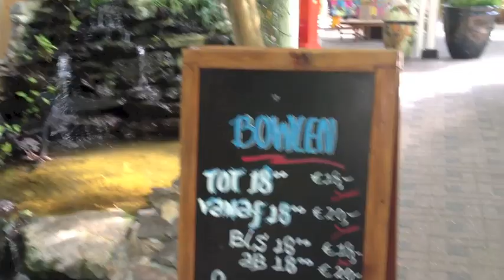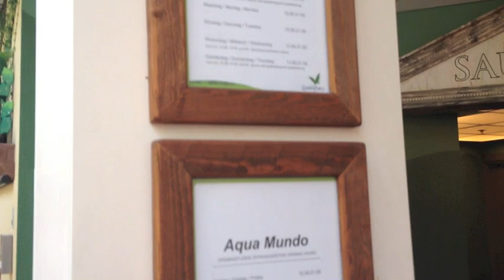Center parcs Limburgse Peel Pays-Bas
Center Parcs Limburgse Peel, America, Holland